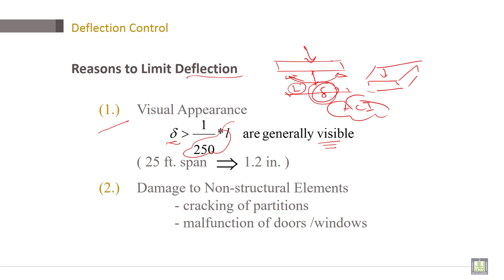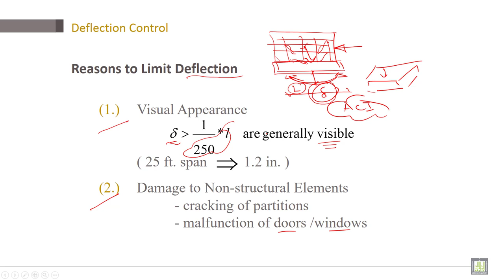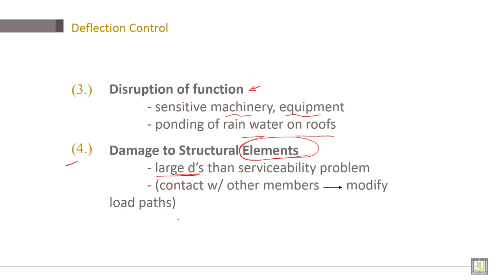Reinforced Concrete | C8-L4 | Deflection Control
Lecture 4 : Deflection Control